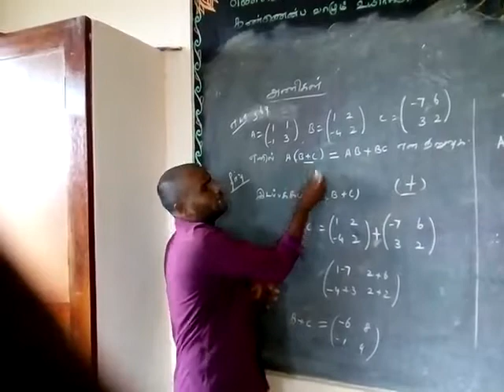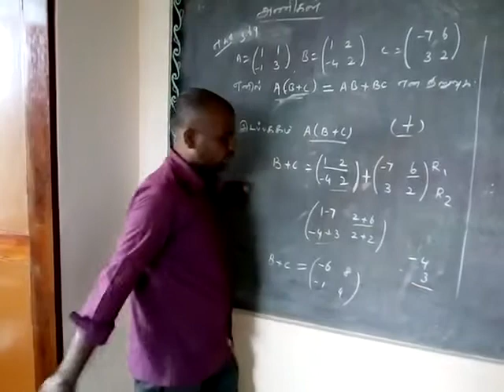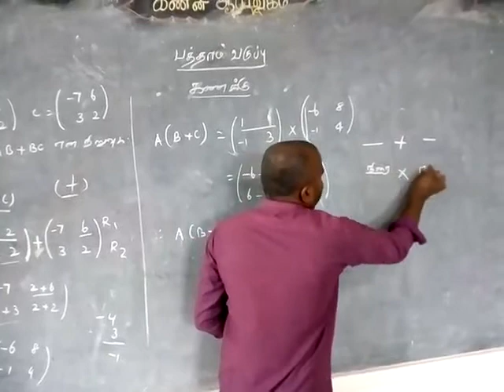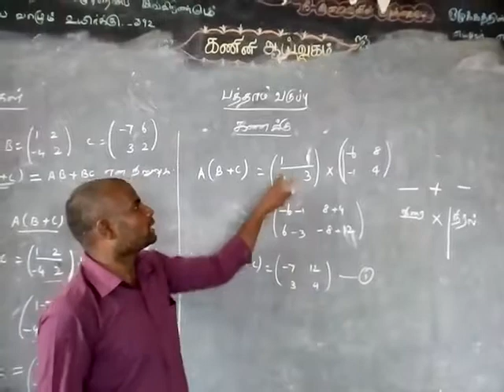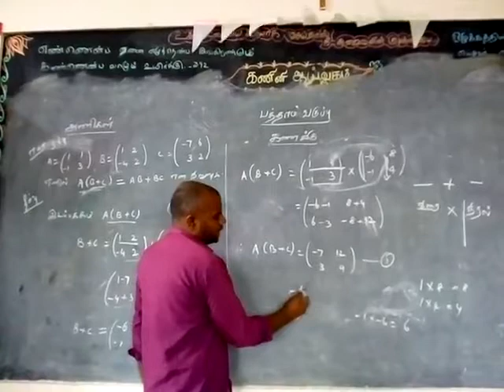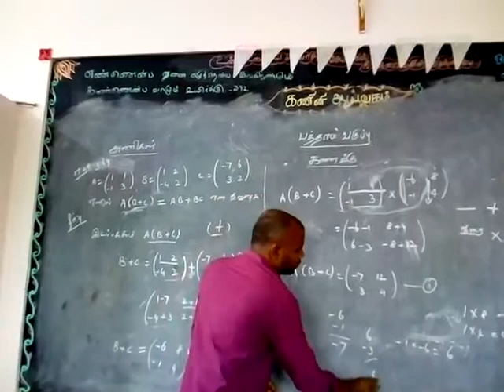Bon secours special School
Video from Sr.Antony Priya